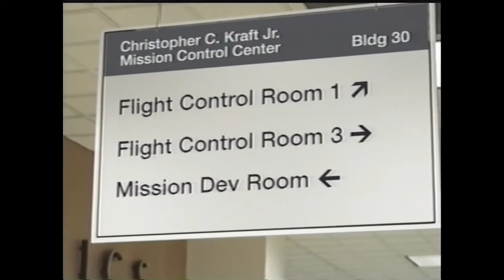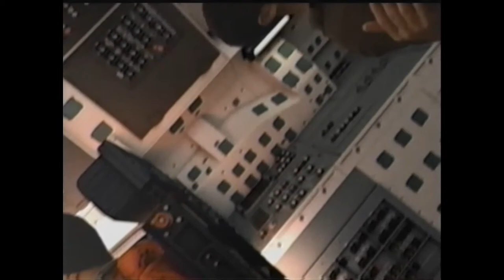NASA 1991 Youth Recruitment Reel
CINESPACE 2019 Winner (Best Film Using Most Unusual or Obscure Imagery from NASA)

A fictional "lost" youth recruitment reel from the early 90s while the STS (space shuttle) program was in full swing; the short takes a cheerful and campy tone as we see the smiling faces of NASA employees working in and around the shuttle on the ground, and astronauts operating the shuttle during liftoff, low Earth orbit, and landing.

Nearly all shots are carefully constructed using archival references combined with modern-day footage of the director's friends, using visual effects to remaster existing archival videos, to pull off shots that would have otherwise been impossible to get. All logos and graphics or titles in the short are fictional and bespoke, save for the NASA logotype. The film was recorded to a 23-year old VHS tape and re-digitized for the final product.

Special thanks to Giant Alien Robot for the music!